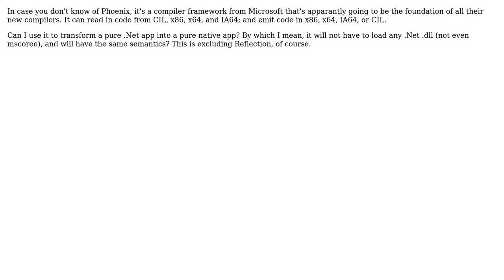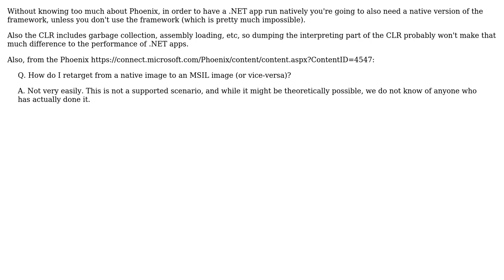Can you use the Phoenix compiler as a more powerful NGEN?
With thanks & praise to God, and with thanks to the many people who have made this project possible! | Content (except music & images) licensed under CC BY-SA | Music | Images & others | With thanks to user TraumaPony user Cameron MacFarland and the Stack Exchange Network Trademarks are property of their respective owners. You are responsible for your own actions.